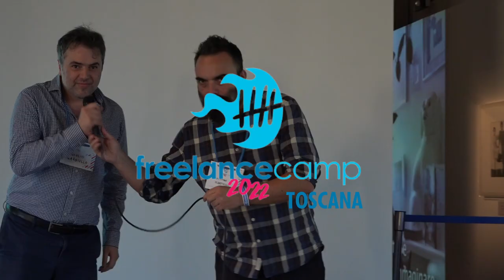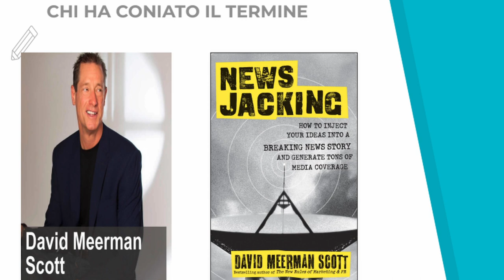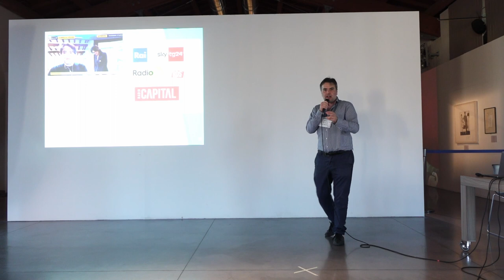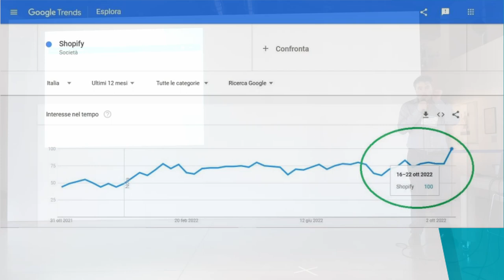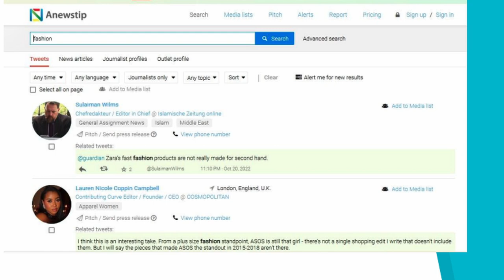Appari nei media italiani e internazionali con il Newsjacking | Giulio Gargiullo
Il Newsjacking consente anche a freelance di ottenere interviste su radio, tv, stampa, e quindi visibilità, maggiore autorevolezza, reputazione e link building. Cos’è, come si inserisce nella propria comunicazione ed esempi dalla mia esperienza.

💌 Newsletter.